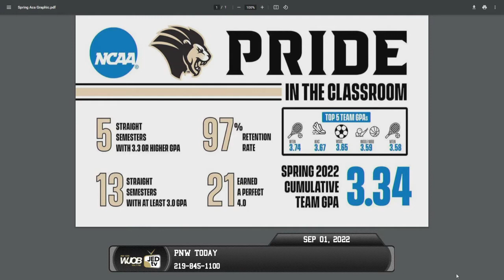PNW Athletics Today Show- Volleyball and Men's Soccer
Purdue University Northwest Director of Athletics Rick Costello hosts the PNW Athletics Today Show on Thursday, September 1, 2022.

Guests on the episode include:

Volleyball HC Sean Douglas, Lauren Schmidt & Bryanna Moonen.

Men's Soccer HC Ryan Hayes, Ismael Contreras & Harrison Hooper.